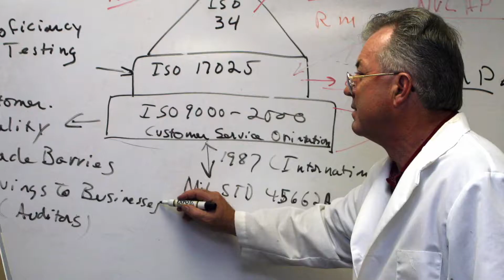The Making of Inorganic Ventures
Dr. Paul Gaines talks about his career and the growth of Inorganic Ventures.